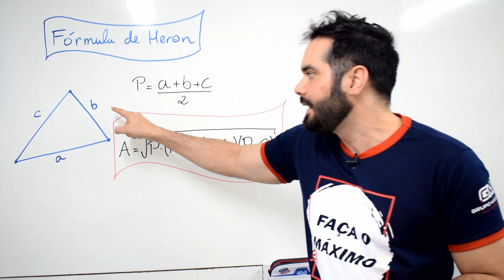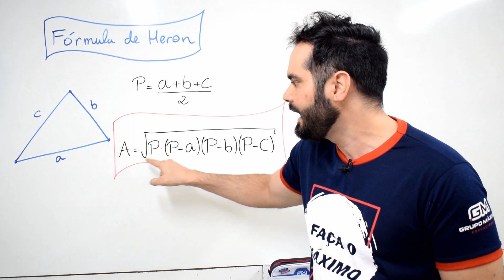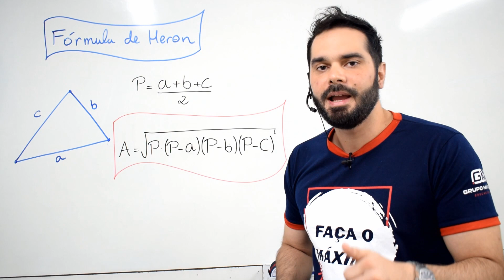Como calcular a área de um triângulo (fórmula de Heron)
Você conhece a fórmula de Heron? O professor de matemática, Rodrigo Dantas, ensina a calcular a área de um triângulo sabendo apenas a medida dos lados do triângulo.

Quer mais dicas? é só deixar nos comentários as sugestões dos assuntos!